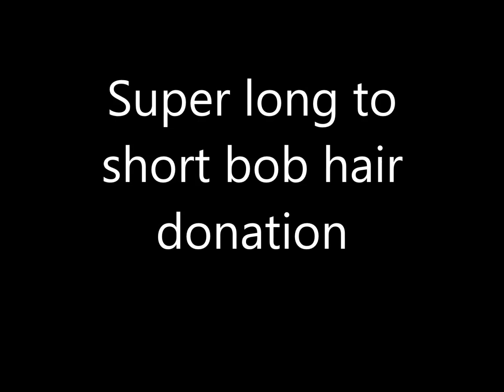Super long to short bob hair donation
time to cut this long hair short she looks great with short hair